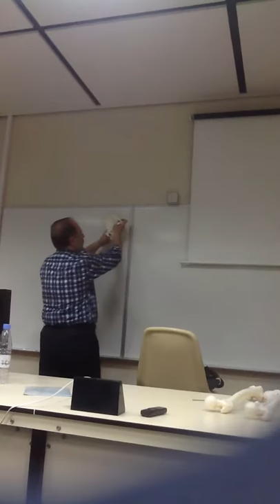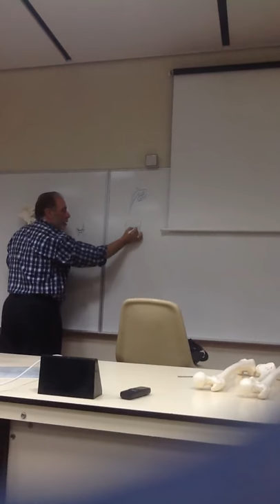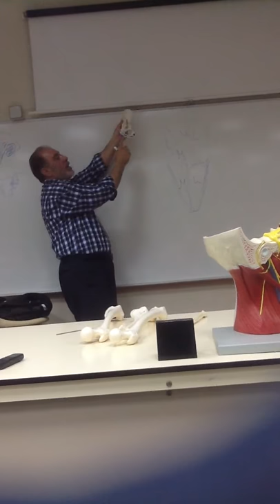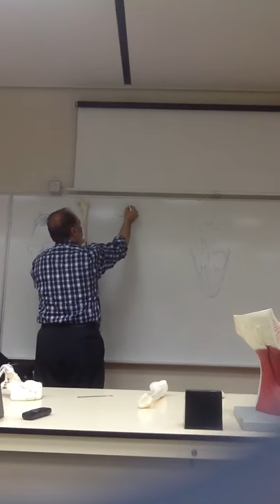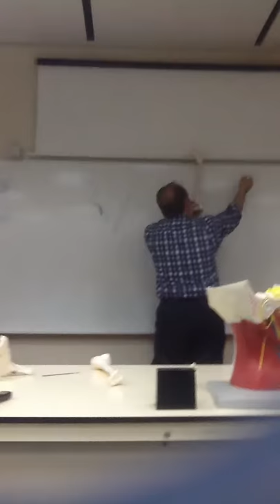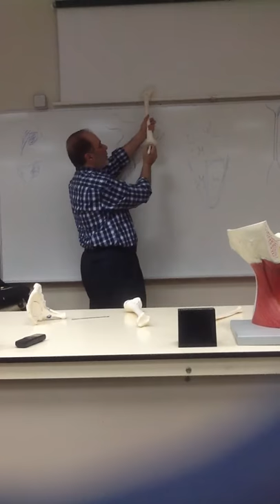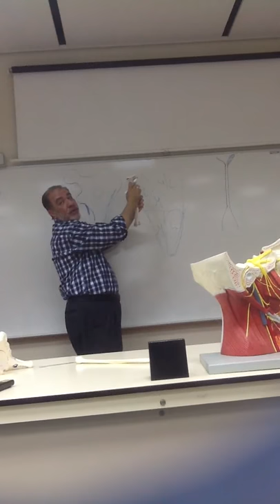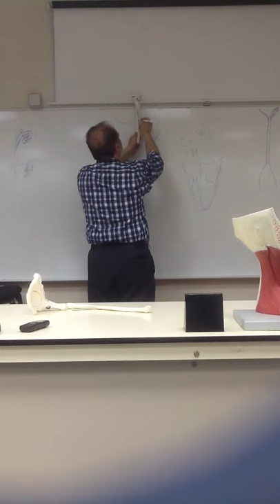Anatomy [Revision for OSPE] DrA.Alshahat.Part-2[Omar]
آسف شباب صار عندي خطأ فني ، عشان كذا رفعت لكم هذا التصوير مؤقتا حتى أحل المشكلة اللي عندي

أعتذر مرة أخري .

ترا المقطع من تصوير أخوي ( عمر ) و المقطع مقسم على ٣ أجزاء  هذا الجزء الأول

و للمعلومية فيه تسجيل صوت صافي مررة للدكتور وهو يشرح . راح ارفعه و احط الرابط هنا

بالتوفيق للجميع